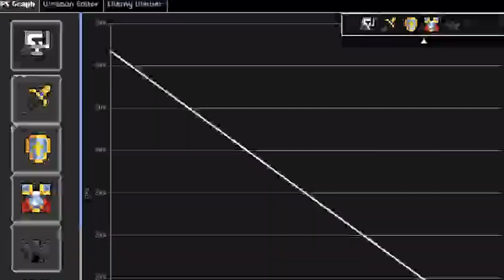RotMG THE BEST SWORD IN THE GAME?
The past 48 hours I have finally got my luck on Oryx 3 and his minibosses! The future is looking bright right now :) Guess which PPE im working on...